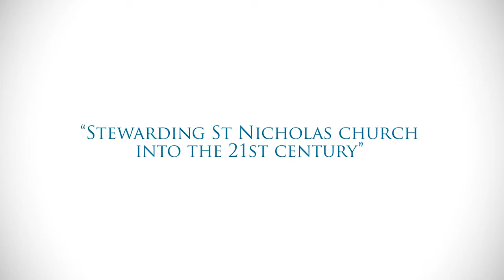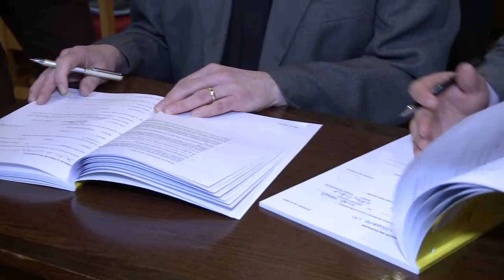Robert Woodhead Ltd - Stewarding St Nicholas Church into the 21st century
St Nicholas Church in Lincoln is the latest construction project undertaken by Woodhead Heritage.